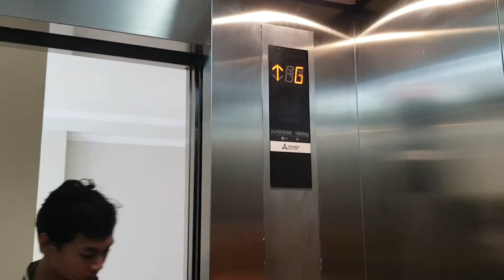TOWER MASJID AGUNG KARANGANYAR || MASJID MADANIYAH